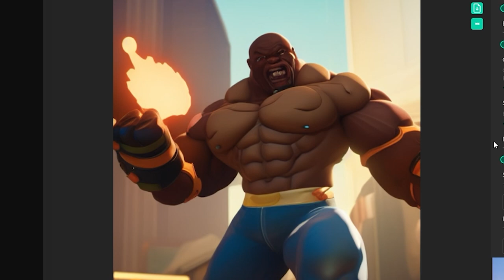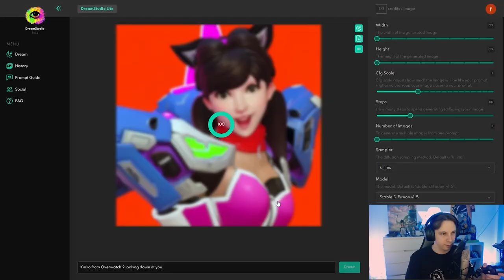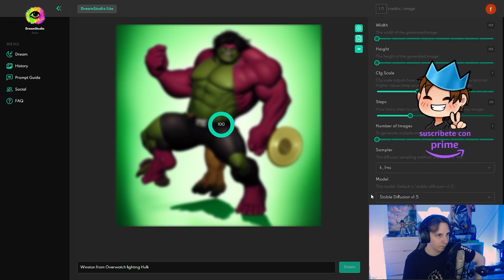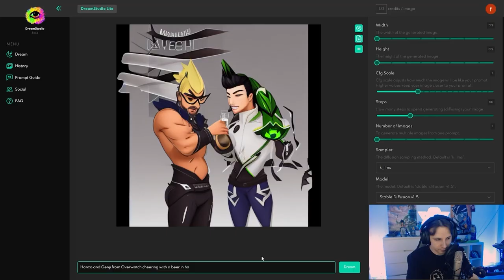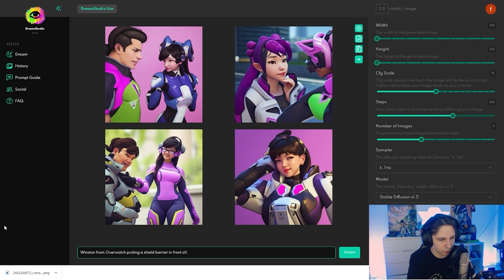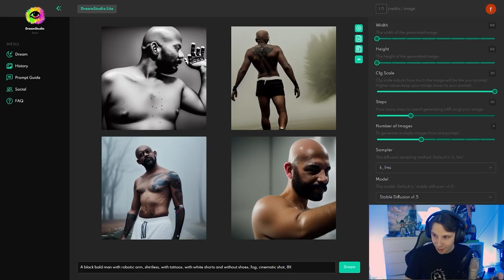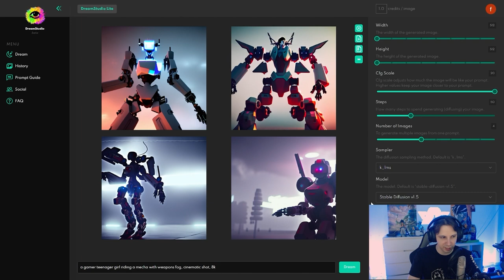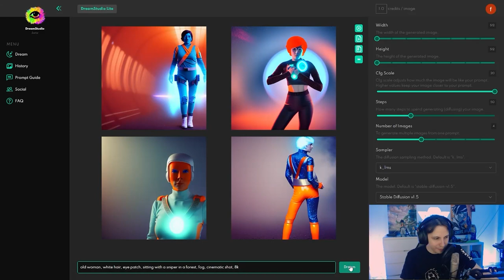¡LE PIDO A UNA "IA" QUE DIBUJE LOS HEROES DE OVERWATCH!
Debería hacer una segunda parte probando con otra Inteligencia artificial y comparandolos?